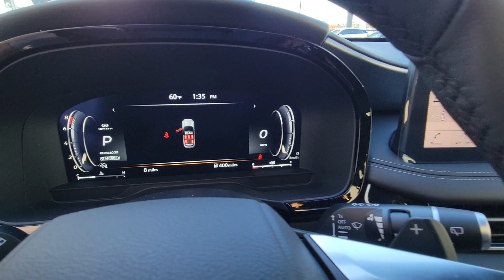2024 INFINITI QX60 Orlando, Winter park, Clermont, Merritt Island, Tampa, FL J343535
New 2024 INFINITI QX60 LUXE available in Orlando, Florida at Orlando Infiniti

Orlando Infiniti
4237 Millenia Blvd

NAV Sunroof 3rd Row Seat Heated Leather Seats [B92] SPLASH GUARDS (SET OF 4) Alloy Wheels. EPA 26 MPG Hwy/21 MPG City! Majestic White exterior and Graphite interior. Warranty 6 yrs/70k Miles - Drivetrain Warranty; CLICK NOW!KEY FEATURES INCLUDELeather Seats Third Row Seat Navigation Rear Spoiler MP3 Player Sunroof Onboard Communications System Aluminum Wheels Privacy Glass Keyless Entry.OPTION PACKAGESSPLASH GUARDS (SET OF 4). INFINITI LUXE with Majestic White exterior and Graphite interior features a V6 Cylinder Engine with 295 HP at 6400 RPM*.EXPERTS REPORTGreat Gas Mileage: 26 MPG Hwy.VISIT US TODAYAnother great DEAL on a 2024 INFINITI QX60 from the Orlando Premier Collection featuring Aston Martin Orlando LOTUS Orlando Orlando INFINITI & MOKE America Orlando. The Orlando Premier Collection dealerships have consistently ranked amongst the TOP dealers in the country in both sales volume and overall customer satisfaction. Stop by our luxurious showrooms conveniently located one setting adjacent to the Mall at Millenia.Horsepower calculations based on trim engine configuration. Fuel economy calculations based on original manufacturer data for trim engine configuration. Please confirm the accuracy of the included equipment by calling us prior to purchase.